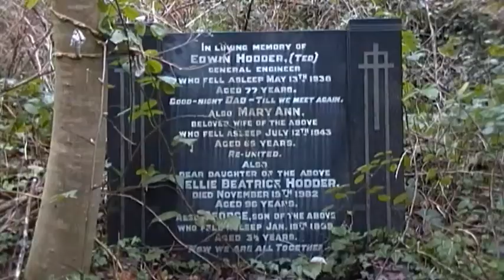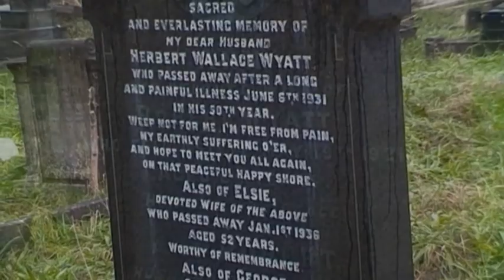Perverts - Recycle and Burn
Perverts - Recycle and Burn - video